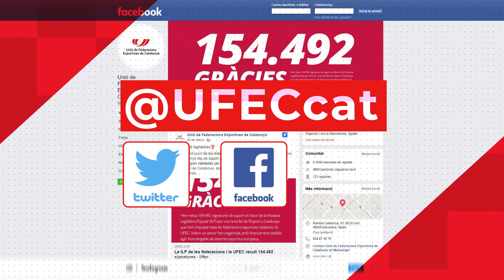Zona UFEC: Copa Catalana de Supermotard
Reportatge emès al Zona UFEC del 26 d'octubre de 2021